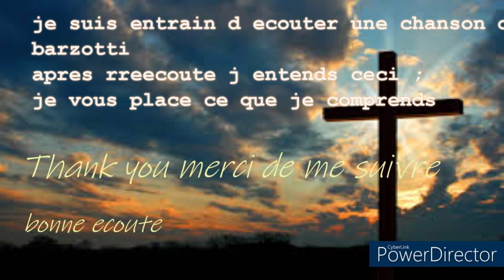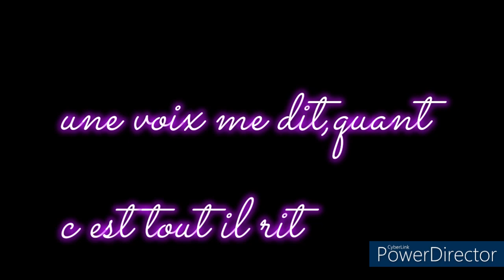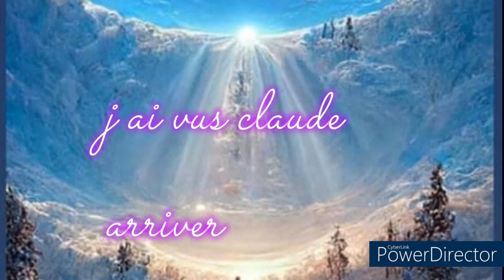tci de mr claude barzotti le lendemain suite a l annonce de son deces!!.☆...★..merci💜